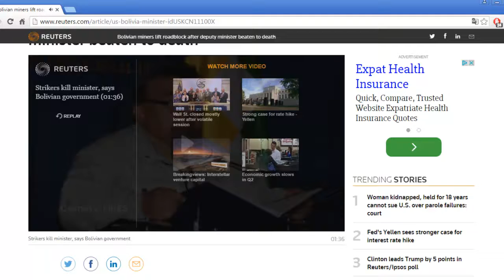Bolivian minister Rodolfo Illanes 'killed by miners'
Bolivia's Deputy Interior Minister, Rodolfo Illanes, has been killed after being kidnapped by protesting miners, a senior government official has said.